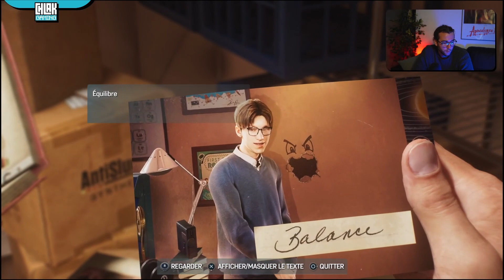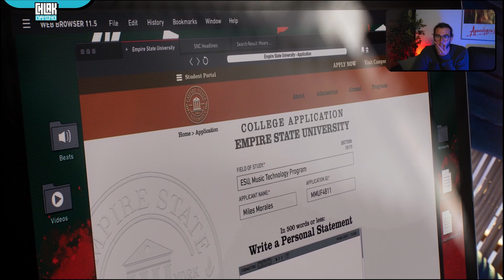Il y a le bon et le mauvais chasseur ! - Spider-Man 2 PS5 | #02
Donald Reignoux je t'aime, tu régales !

Deuxième partie de la rediffusion du live sur le nouveau Spider-Man 2 sur PS5.